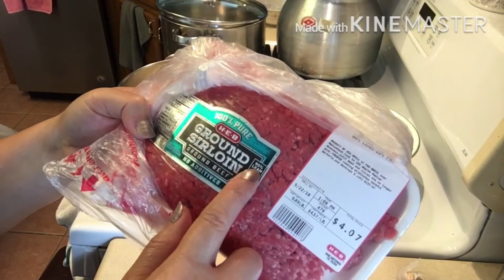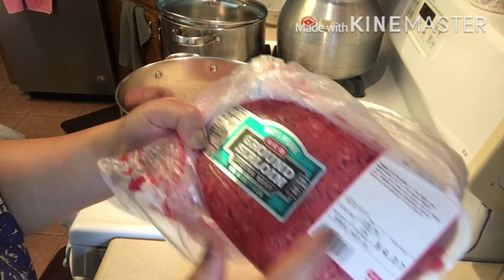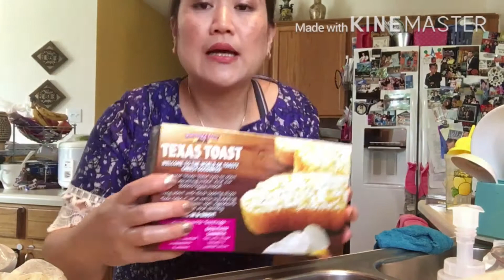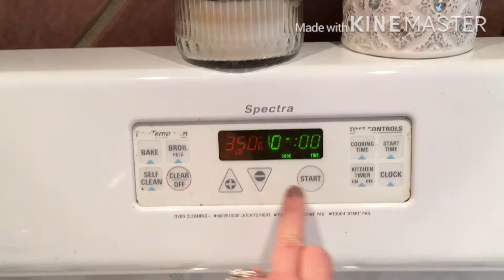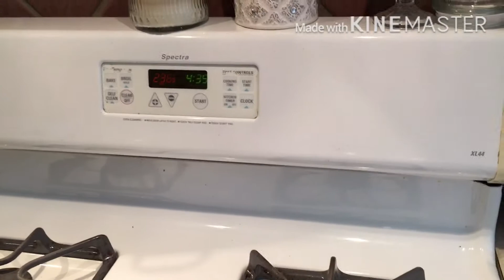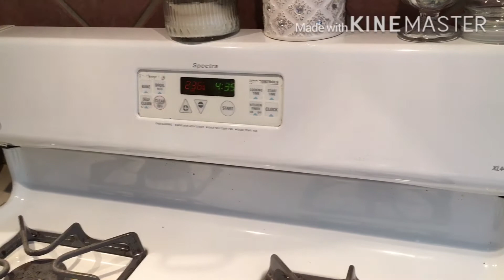ขนมจีนหรือข้าวปุ่นอิตาเลียน🤣🤣🤣